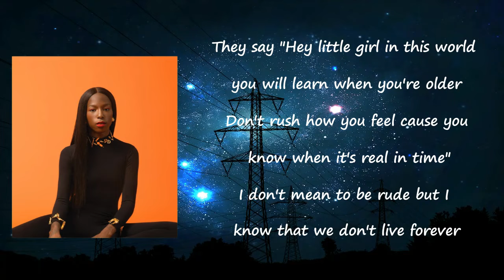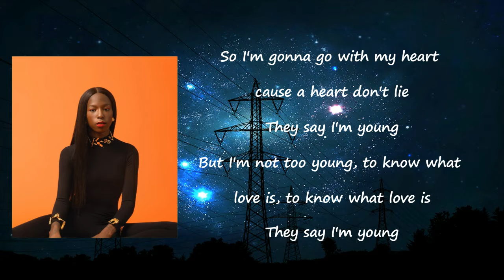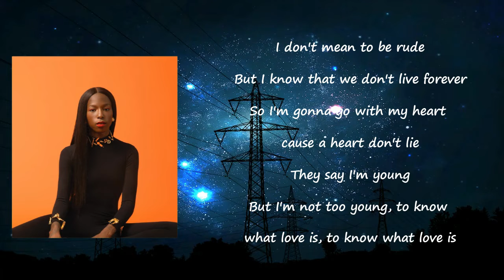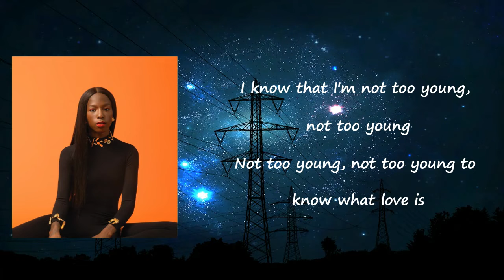Sabina Ddumba - Not Too Young Lyrics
Songs: Not Too Young by Sabina Ddumba
Album

Not Too Young Lyrics:

They ask me all these questions
Give me these lectures
It's gettin' old
So many suggestions
On my direction
Where I should go
They say hey little girl in this world you will learn when you're older
Don't rush how you feel 'cause you know when it's real in time
I don't mean to be rude but I know that we don't live forever
So I'm gonna go with my heart 'cause a heart don't lie
They say I'm young
But I'm not too young, to know what love is, to know what love is
Oh
They tell me I don't listen
Got all the answers
Miss know it all (miss know it all)
Please quit with your predictions
On my decisions
I'll make my own
Don't rush how you feel 'cause you'll know when it's real in time